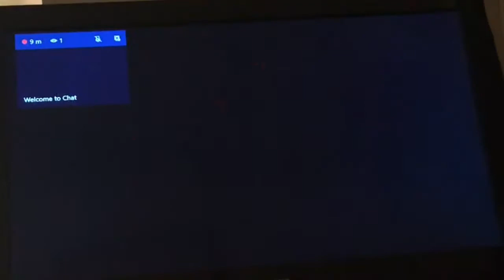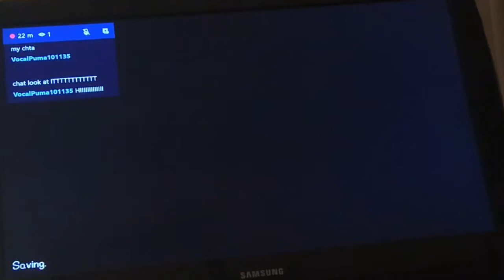Stardew Valley We find Amethyst!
In this video I go on a mining trip and find amethyst. I also learn that it is somebody’s birthday. Can you guess who’s?